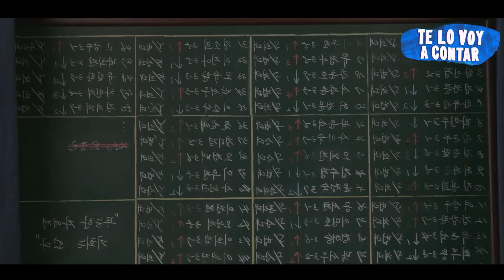EN ESTA ESCUELA, UN FANTASMA M4TA A LOS ESTUDIANTES QUE REPRUEBAN | RESUMEN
En una escuela, los estudiantes que sacan malas calificaciones mu3ren por un fantasma.